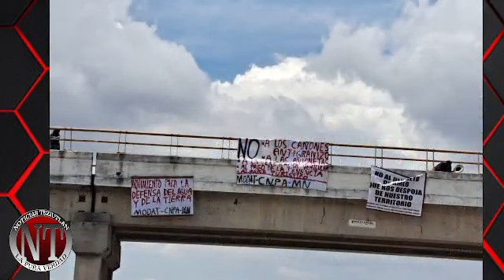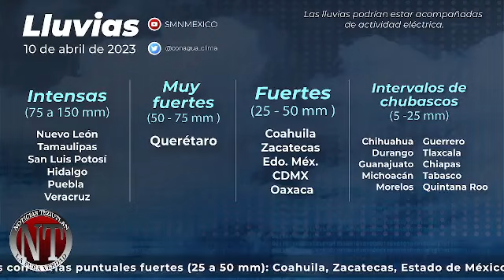NOTICIAS TEZIUTLAN INFORMA LUNES 10 ABRIL 2023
(VIDEO) CARAMBOLA EN LA AMOZOC-PEROTE DEJA SEIS MUERTOS

FUERTE ACCIDENTE PASANDO EL TÚNEL CON DIRECCION A TEZIUTLAN DEJA UN HERIDO Y UN MUERTO

CRUZ ROJA CAPACITA A ALUMNOS DEL IES EN PRIMEROS AUXILIOS

CIERRE EN LA CARRETERA FEDERAL 129 AMOZOC-NAUTLA A LA ALTURA DEL MUNICIPIO DE OCOTEPEC

EN PUEBLA CAPITAL YA SE DISFRUTA DE LA REHABILITACIÓN DEL PASEO BRAVO